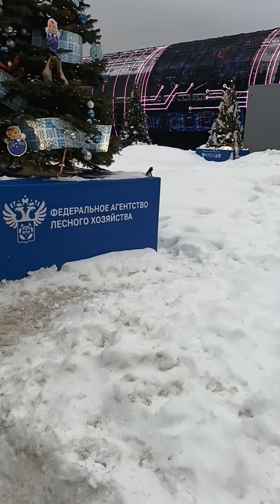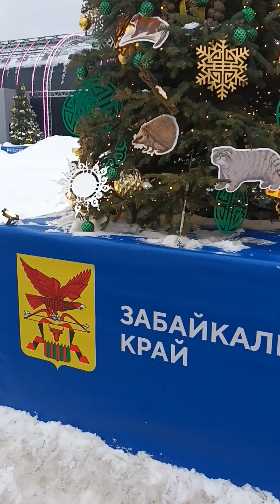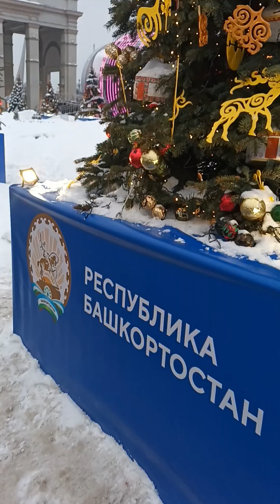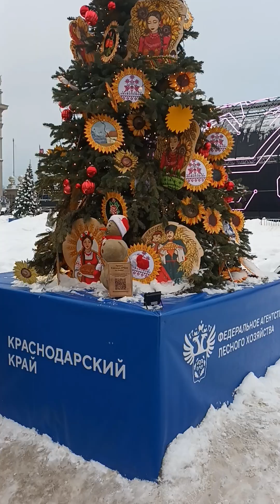A row of X-mas trees presenting different regions of Russia in Moscow, VDNKh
How do you like it?.. Each tree is devoted to a certain region and shows its peculiarities...
I think it a great idea!